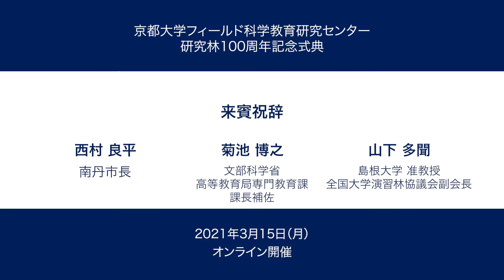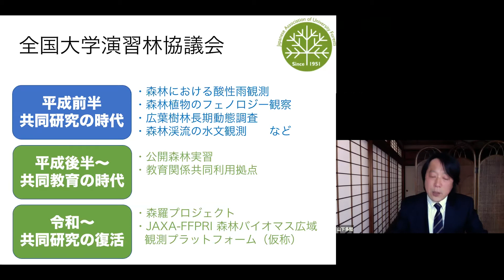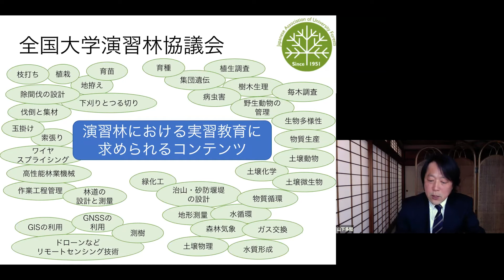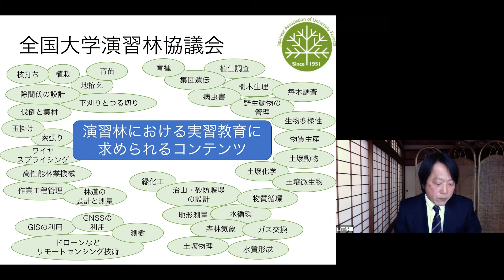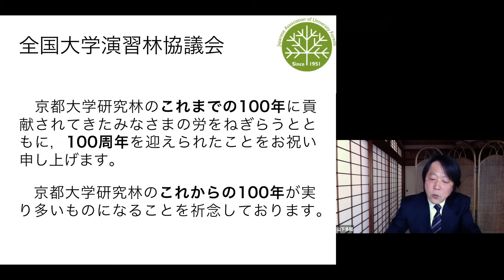京都大学フィールド科学教育研究センター 研究林100周年記念式典・講演会 来賓祝辞 2021年3月15日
京都大学フィールド科学教育研究センター 研究林100周年記念式典・講演会

来賓祝辞
00:00 | 西村良平（南丹市長）
09:52 | 菊池博之（文部科学省高等教育局専門教育課 課長補佐）
12:33 | 山下多聞（島根大学生物資源科学部 附属生物資源教育研究センター准教授、全国大学演習林協議会副会長）
20:36 | 列席者の紹介

2021年3月15日（月）
京都大学フィールド科学教育研究センター